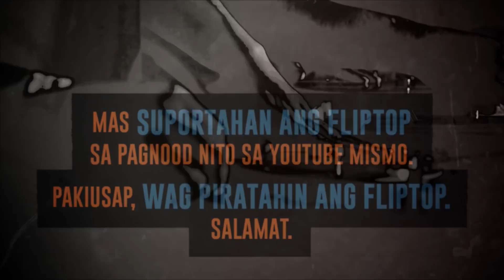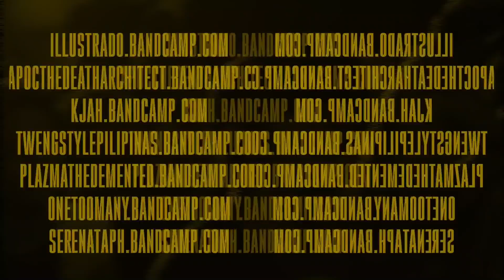FlipTop - Invictus vs Tatz Maven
FlipTop Metro Manila presents: Ahon 8, Day 2 @ Riverside Studios, Makati City, Metro Manila, Philippines. December 9, 2017. Filipino Conference Battle.

-INVICTUS VS TATZ MAVEN-